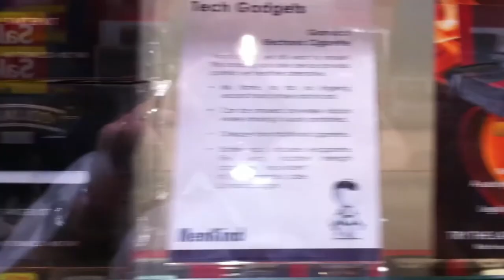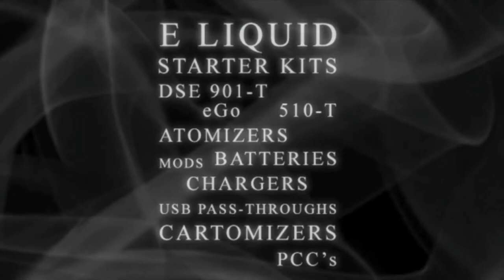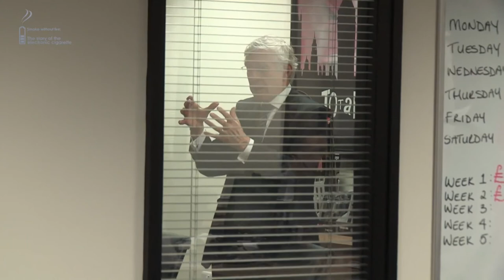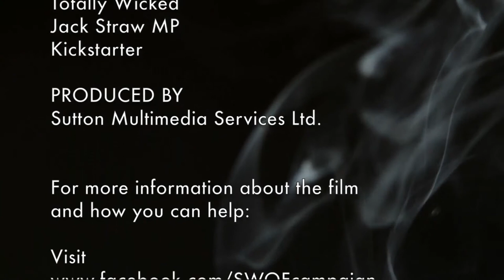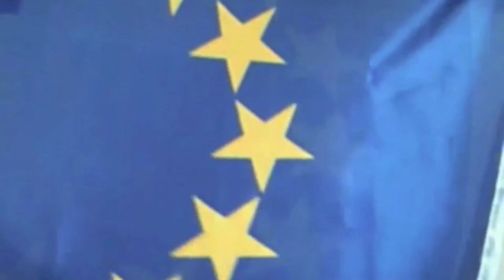Dave's Tacklebox July 7th - Dave Dave Dave and Dave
Join Dave and Dave and Garry (Dave ) Dibley and Sav (Dave) Kirsteen for a completely off the cuff show.